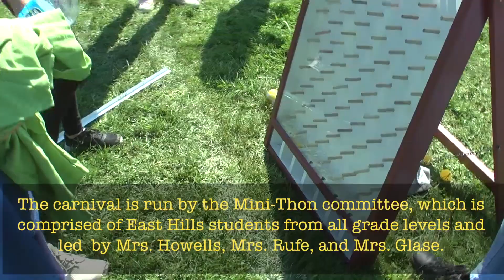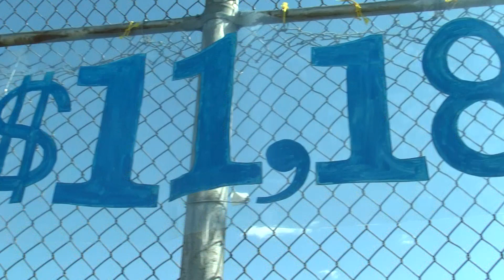East Hills Mini-THON Carnival 2019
Recently, the East Hills Mini-THON committee had their fundraiser carnival to raise money for pediatric cancer. Take a look!